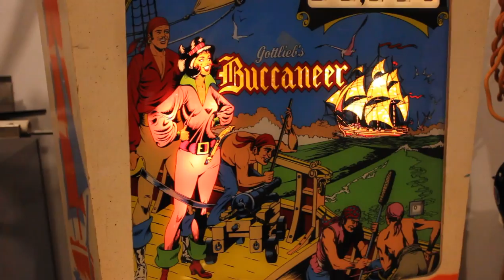1976 Gottlieb BUCCANEER pinball machine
Here we have a 1976 Gottlieb Buccaneer pinball machine in action. This video is a bit long... I played three full games - hey, I was having fun!

This is a fairly popular wedge head from the golden age of Gottlieb pinball. The rules are simple and easy to understand, but achieving the objective is challenging enough.

Basically, the player simply needs to light all 11 inserts by either hitting the rollovers or spotting the numbers via the spinner. Once all the numbers are lit, the lanes at the centre of the playfield light for special. Hitting the '1' rollover at the top of the playfield is important since the '1' can't be lit with the spin-n-spot.

With strong flippers, the ball can be returned to the upper playfield through the right or left lanes in addition to the spinner.

This game was designed by Ed Krynski with artwork by Gordon Morison -- the quintessential 70's Gottlieb duo.